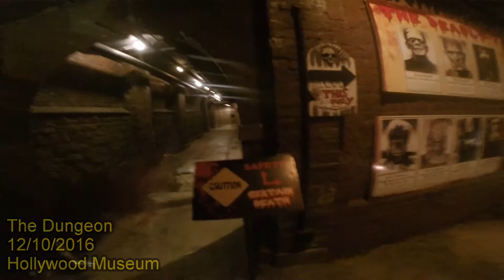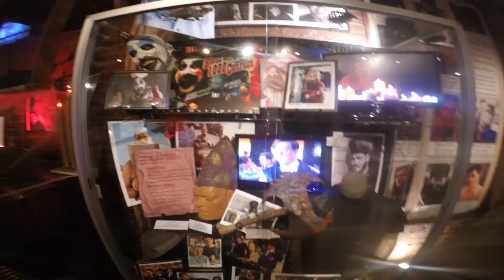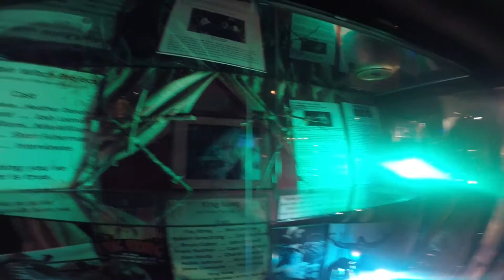The Hollywood Museum - The Dungeon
Numa travessa da Hollywood Boulervard, existe o Hollywood Museum, com muitos figurinos, objetos e relíquias de filmes e seriados. No "calabouço" tem o que postei nesse vídeo: todo um ambiente dedicado ao terror. O legal é o corredor do Silêncio dos Inocentes, com a cela do Hannibal Lecter e a cadeira pra você sentar na frente dela. Não levei muita fé na originalidade dos objetos e de muita coisa no museu, pois a maioria não tem referência alguma da procedência ou da coleção que vieram. Essa visita foi no dia 12/10/2016.